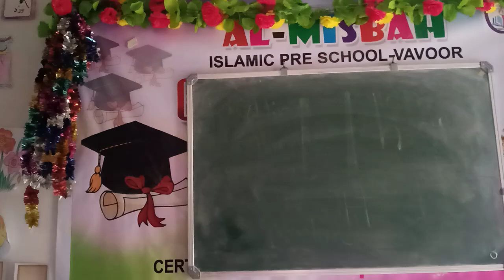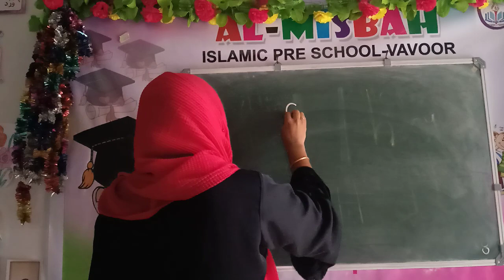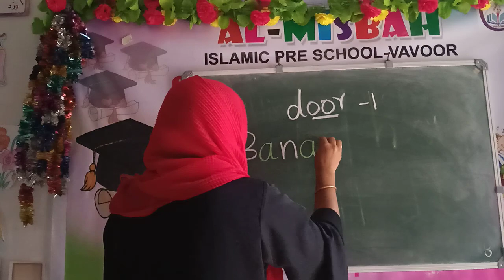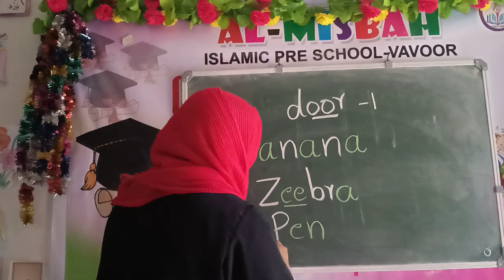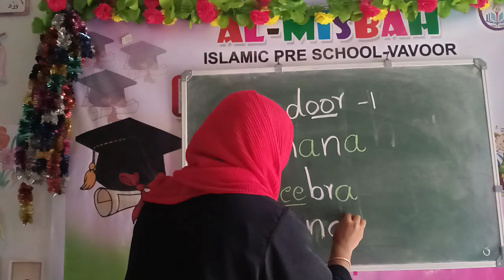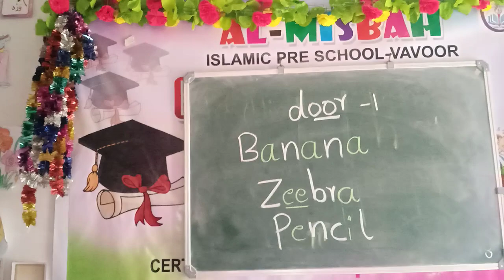UKG sound Unit